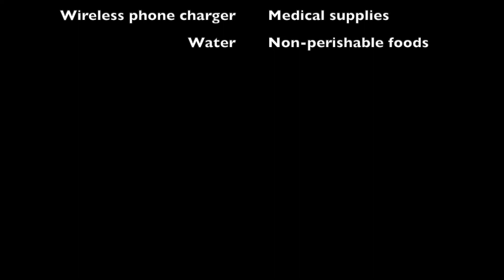Hurricane Preparedness 2022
Hurricane season is right around the corner. It runs June 1 through November 30 each year. It's always important to be prepared!